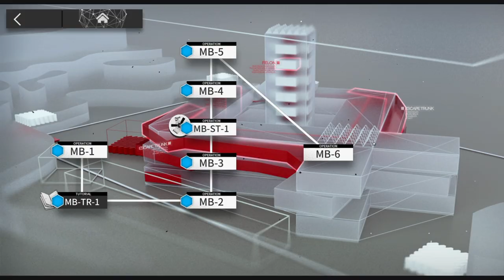[Arknights] See It First! Mansfield Break MB-4 and MB-5 (Part 02 of 03) [Ep. 078]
In this episode, Silence learned about the dark truth which she never knew, and we got to learn how the team was formed that helped Anthony escaped the Mansfield Prison.